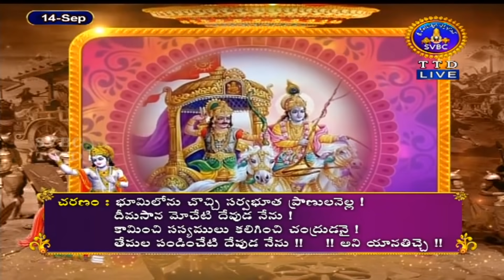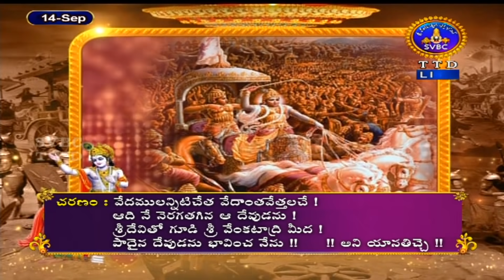శ్రీమద్భగవద్గీత | Srimad Bhagavadgita | Tirumala | 14-09-2021 | SVBC TTD